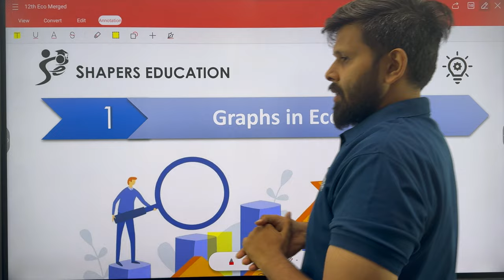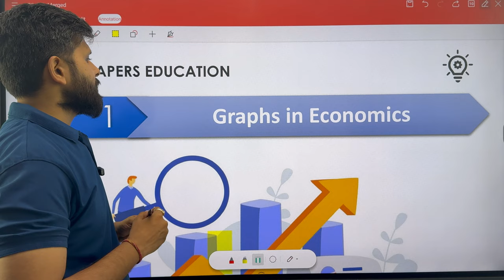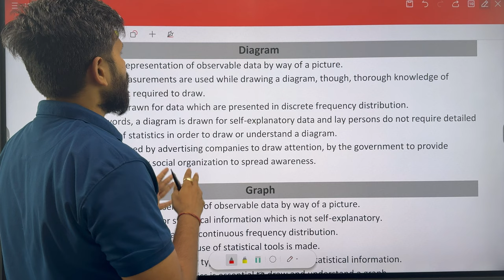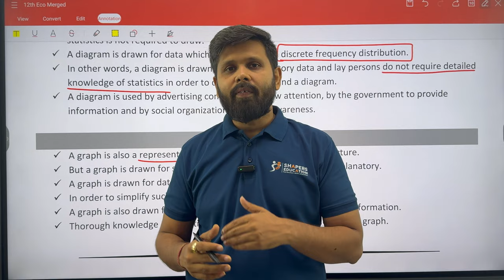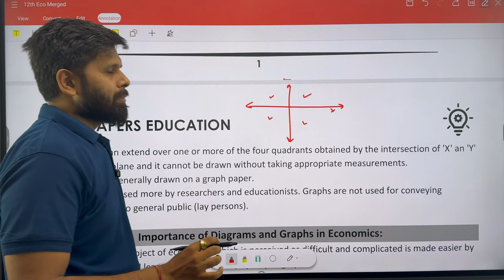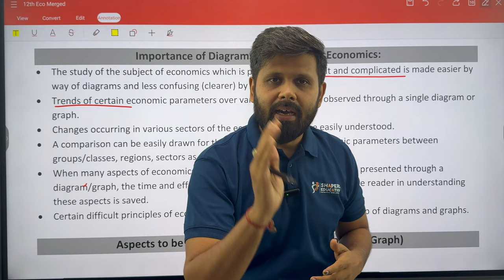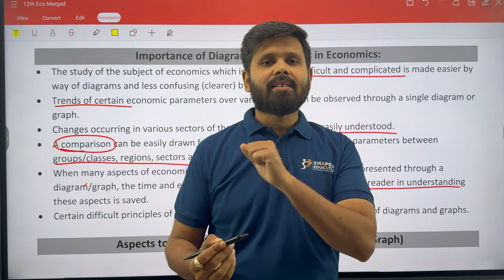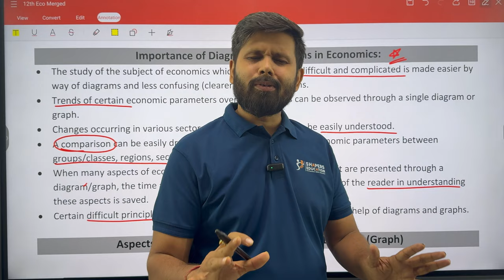Ch. 1 Graphs in Economic I Economics I CA Mohit Taparia I SHAPERS EDUCATION